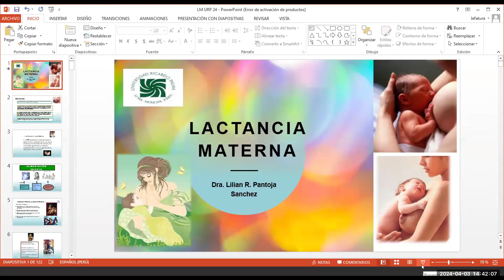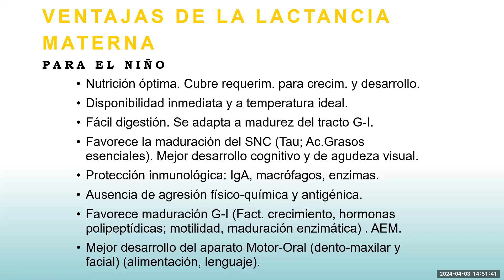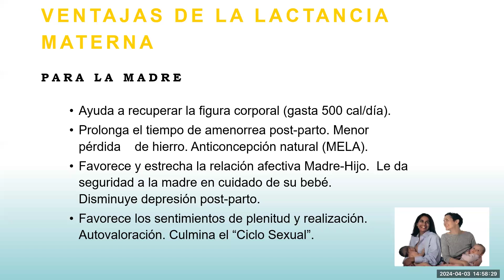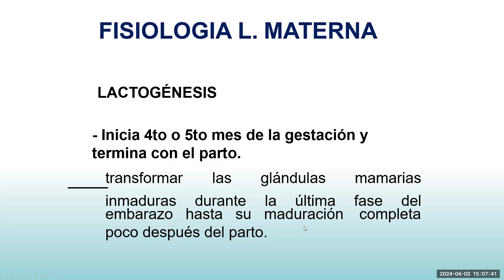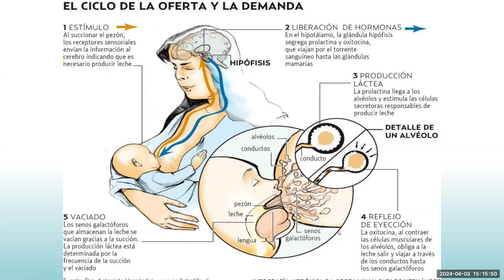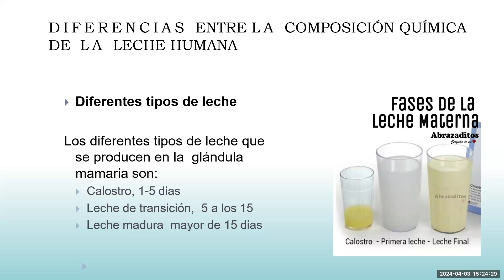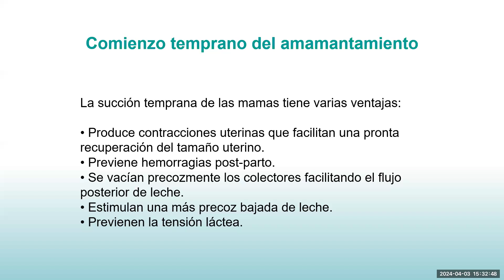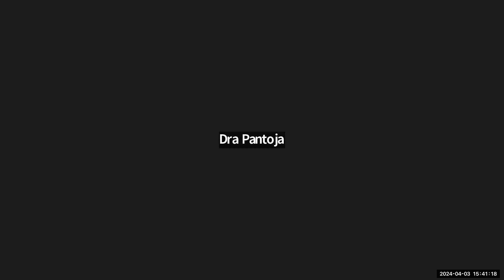6 LACTANCIA MATERNA